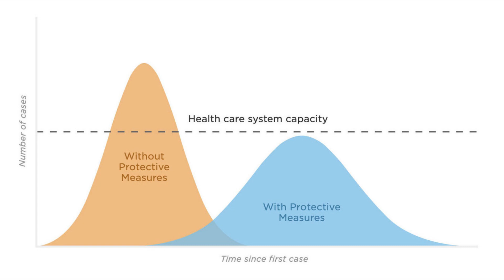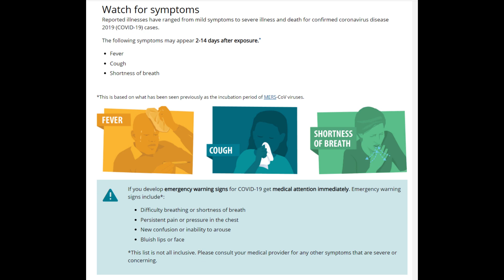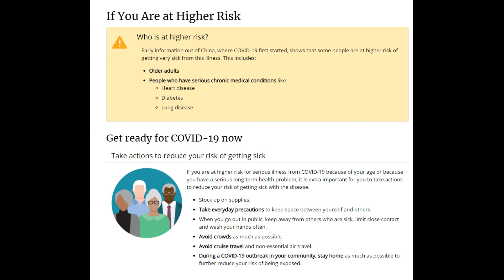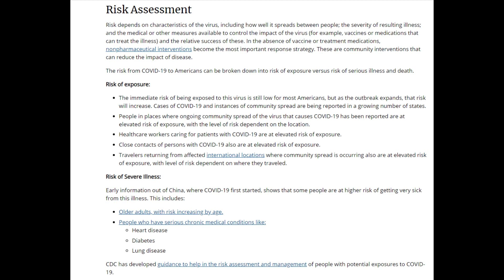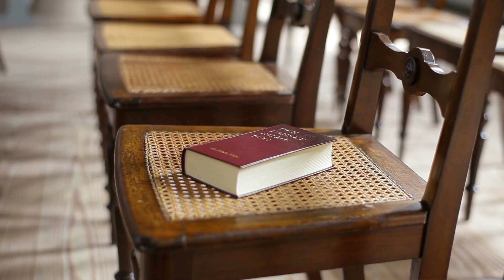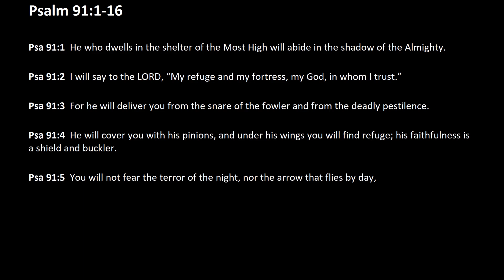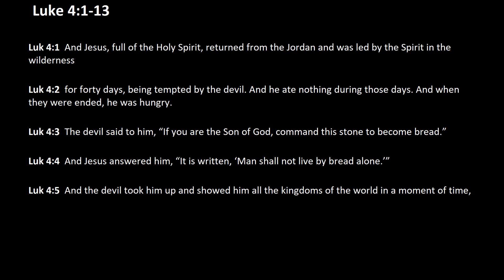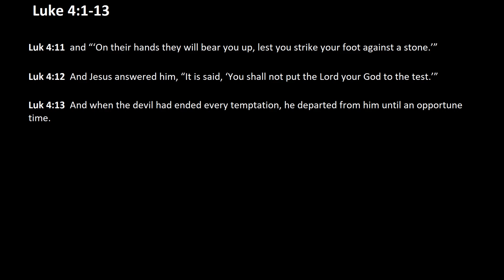MHB 126 - Never Panic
Coronavirus/COVID-19